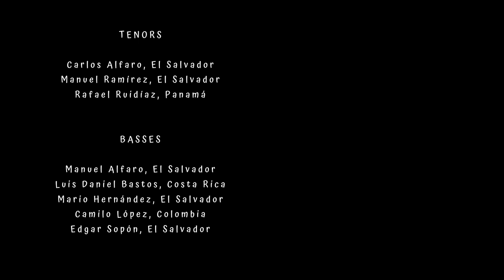COFFIN DANCE VIRTUAL CHOIR 🎵👥🎧😎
StayHome and check out this CoffinDance arrangement for mixed SAATTBB virtual choir a capella made by myself.